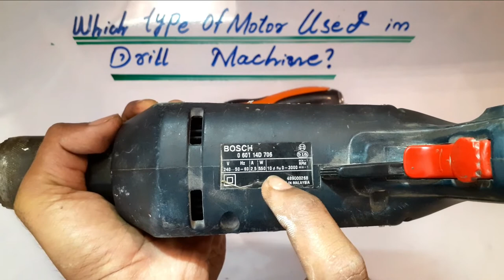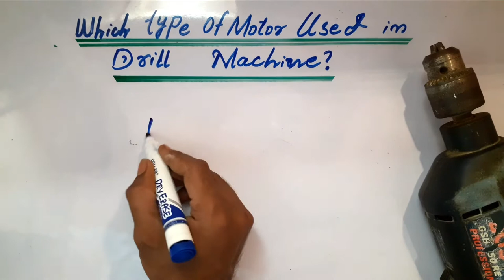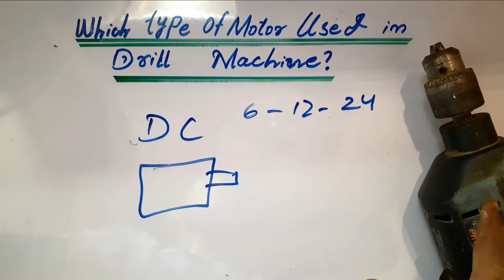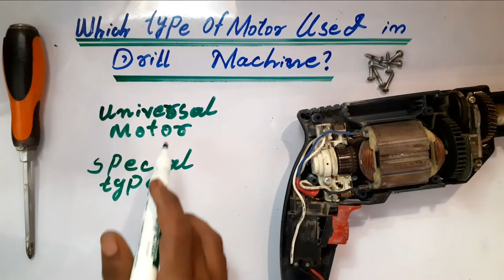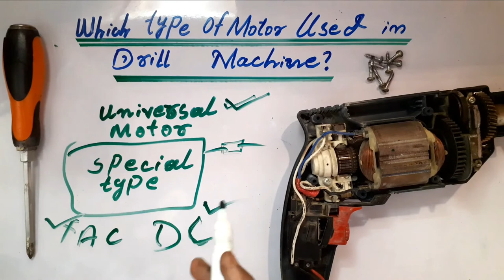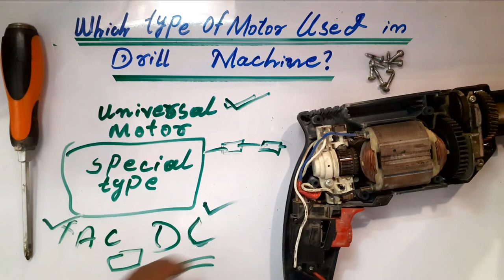Which Type of Motors Used in Drill Machine? || Electro Repaireing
Hi I am Muhammad Ali
ABOUT VIDEO:
In This Video, I am going to teach you about ,
Which Type of Motors Used in Drill Machine?
I Hope You Like My videos ,